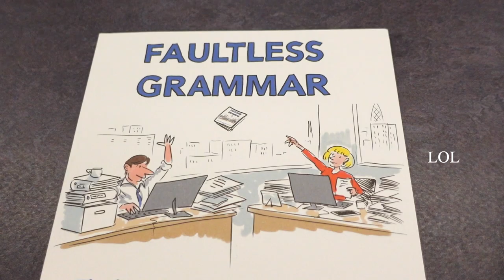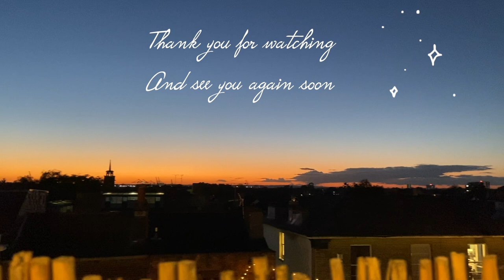freshers' week at uni of Southampton, big freshers icebreaker event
ya I know its December already and I just finished editing my freshers' week vlog pls don't hate me